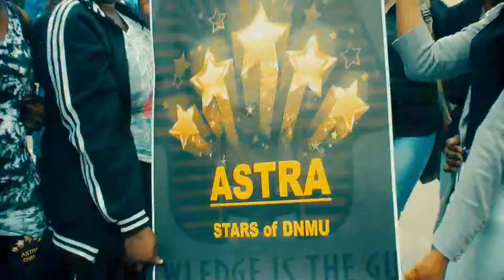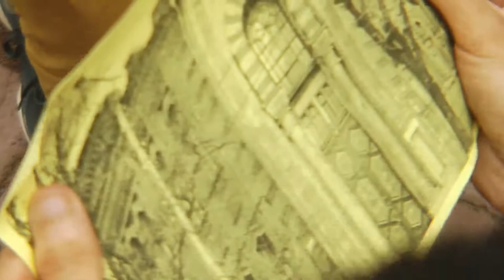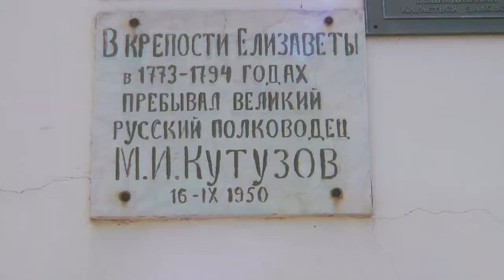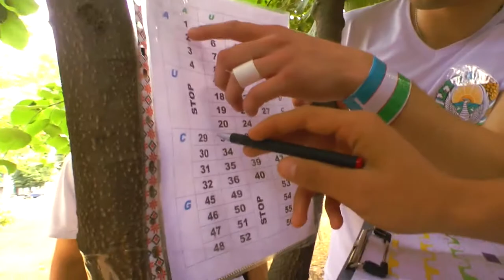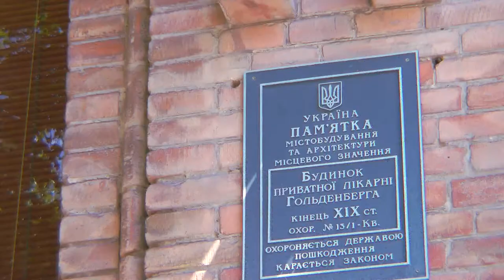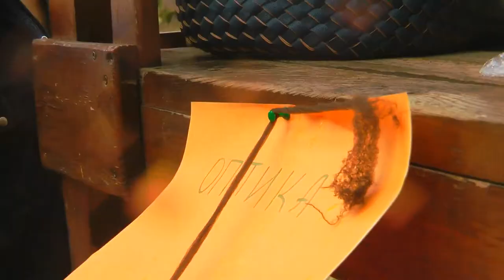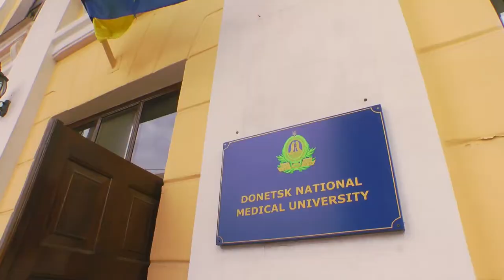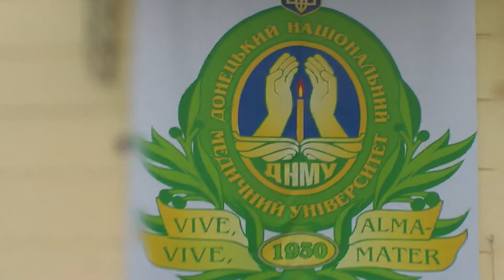Quest in Donetsk National Medical University, Kirovohrad